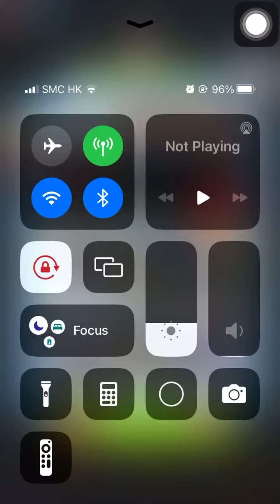Special Missions 2 20240127 Aggretsuko : a Short timer Strikes Back! 烈子 Puzzle Gameplay